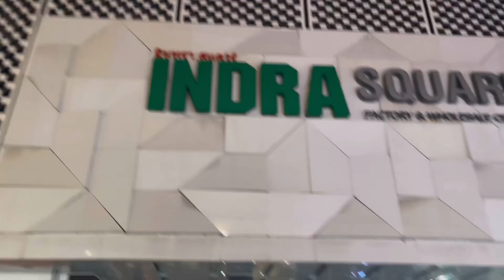Bangkok night market